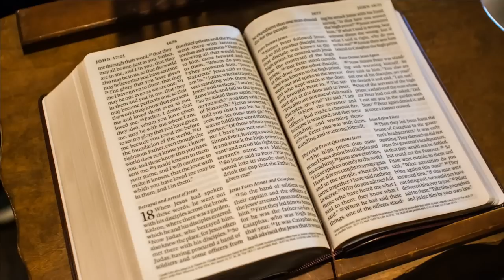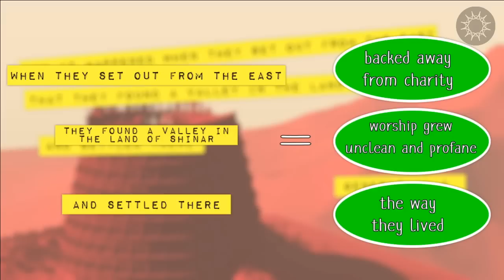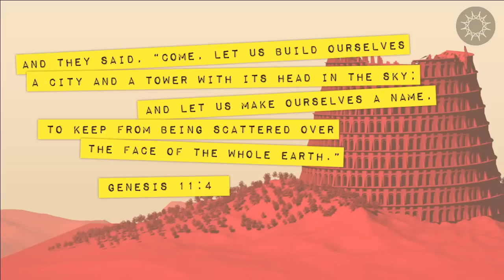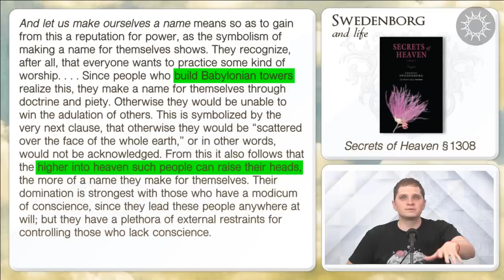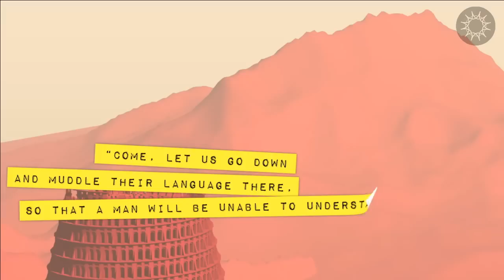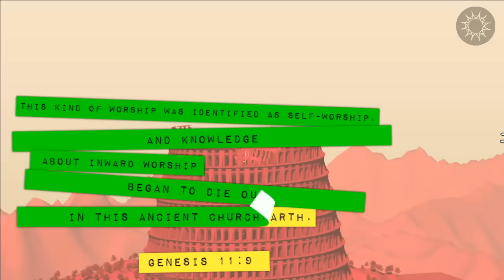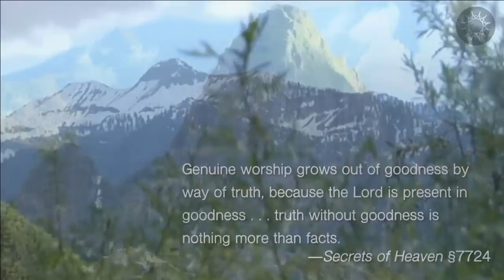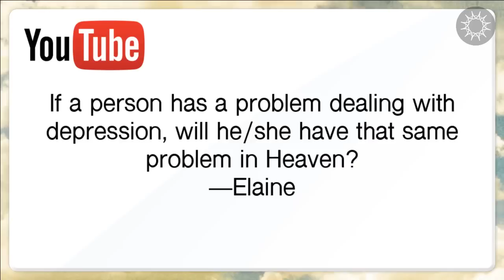When Religion Went Wrong - Swedenborg and Life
When did the church turn from a symbol of hope and unity to a symbol of power and division?  Swedenborg points to hidden meaning behind the Tower of Babel story in the Book of Genesis.

In this episode, host Curtis Childs and featured guests explore what eighteenth-century Christian mystic and philosopher Emanuel Swedenborg had to say about religion and the church and the beginning of its controlling agenda. Join in as they reveal how Swedenborg came to the conclusion that any reference to Babel or Babylon in the Bible is a secret correspondence to worship based on self-love.

Special thanks to Rev. Chuck Blair for photos from his church, "New Church LIVE."

★☆★RELATED QUOTES★☆★
Secrets of Heaven §§1284; 1285:2; 1285:3; 1288; 1283; 1292:2; 1295:2; 1304; 1308;
1311:1–2; 1317; 1318; 1321:1, 2; 1322; 1320; 1327:3, 4; 1328; 1326; 1618; 7884
(Note: For a published translation of §7884, see Arcana Coelestia, volume 9.)

★☆★THE HOST★☆★

Curtis Childs is the digital media producer at the Swedenborg Foundation, a nonprofit organization whose goal is to spread eighteenth-century philosopher Emanuel Swedenborg’s timeless message of hope to all. While obtaining his degree in communication studies from Oakland University, Curtis experienced an internal battle with depression that led him to question God, existence, and his lifelong interest in Swedenborgian theology. After a period of intense suffering, he recovered from his depression with the help of modern medicine, therapy, and a return to the spiritually uplifting messages he found in Swedenborg’s writings. Now, Curtis is applying his education and desire to help others find peace through Swedenborg’s insights by producing and hosting a weekly webcast called Swedenborg and Life on the offTheLeftEye YouTube channel. Each week, Curtis and his behind-the-scenes team pour their talents and passions into creating for a worldwide audience a new episode that focuses on spiritual and societal topics such as the afterlife, angels and spirits, near-death experiences, faith, and more.

★☆★REACH OUT★☆★